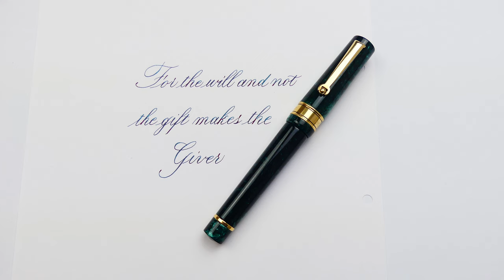Copperplate: writing a quote using the Santini Lauren Fountain pen - Handwriting practice #124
Pen: Santini Libra Lauren
Nib: Santini 18k gold n.6 “Super-Flexy”
Ink: Diamine Smoke on the Water